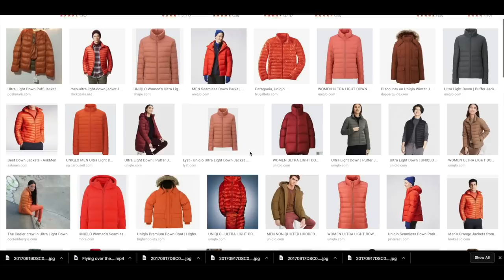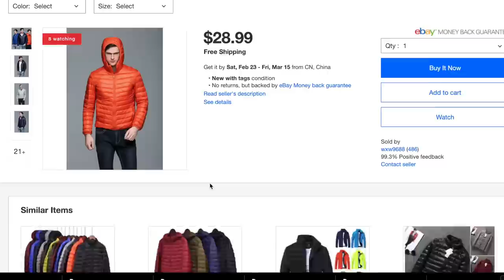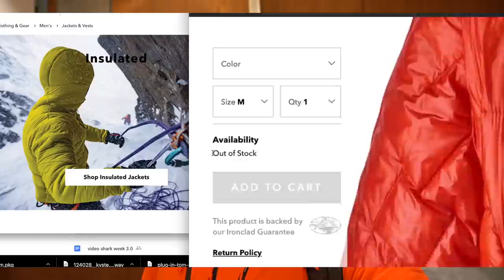What's With My Orange Coat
I get the question a lot "what's the deal with your orange coat?" so here's the story.